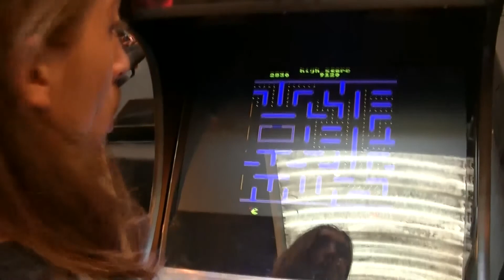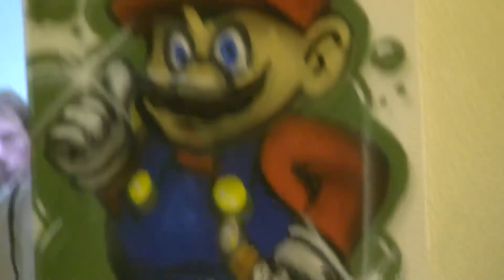Mario Kart Esport Vlog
I did the thing!
(Got to quarter-finals btw, having never played the game)

This vlog was edited live on my stream